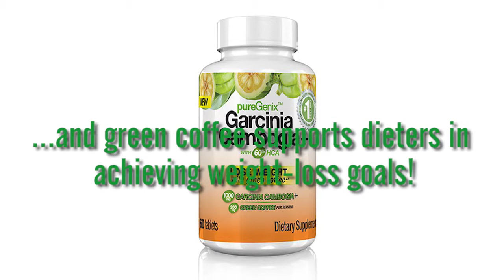Buy 2 Get 1 Free: pureGenix Garcinia Cambogia+ Dietary Supplement Deal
Buy 2 Get 1 Free: pureGenix Garcinia Cambogia+ with 60% HCA
Premeal supplement packed with garcinia cambogia and green coffee supports dieters in achieving weight-loss goals